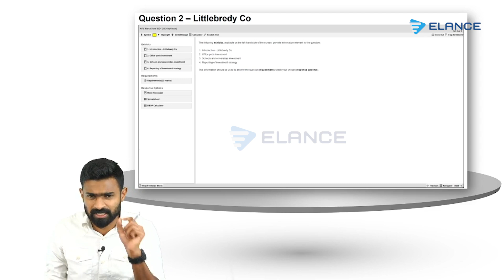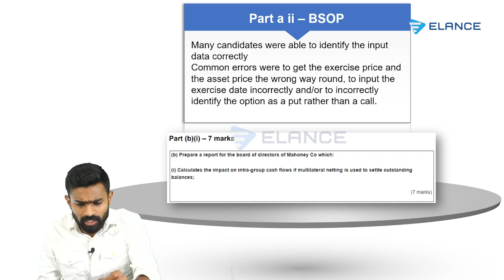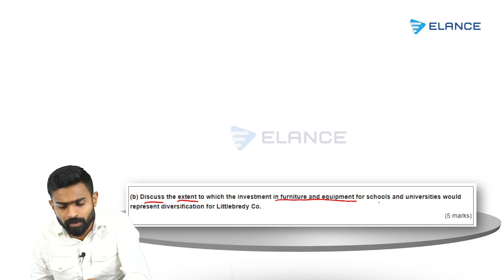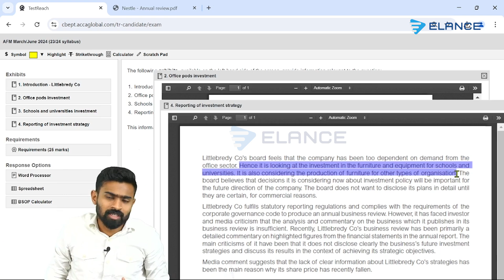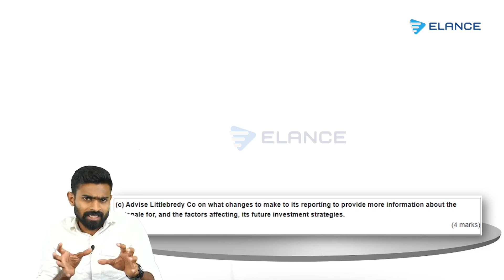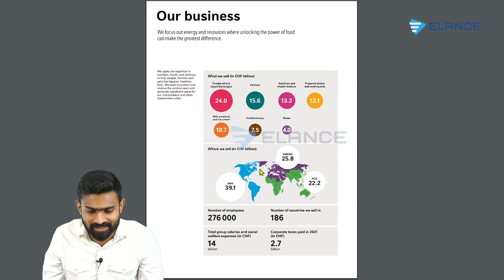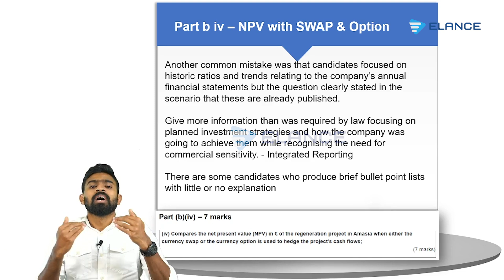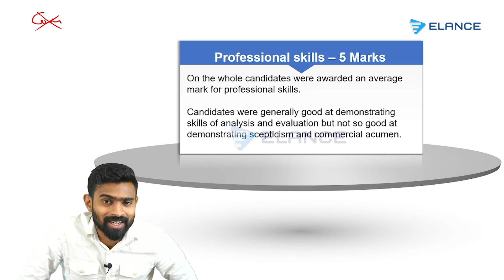Decoding the Examiner’s Report | AFM | Part 2 | ACCA | Habeeb Rahiman FCCA | Elance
Hi everyone! Here’s Part 2 of the ‘Decoding the Examiner’s Report for the Advanced Financial Management (AFM) Paper’. In this episode, our expert faculty, Habeeb Rahiman FCCA, takes you deeper into the insights and commentaries provided in the Examiner’s Report of the AFM paper, offering valuable guidance to ACCA aspirants.

Make sure to watch this video from start to finish to get insights into the overall performance of students in the previous ACCA session. Discover how they performed in various sub-questions, which questions were often skipped, and strategies for making the most of your time during exams. Decoding these commentaries is crucial for preparing effectively for the upcoming session. By understanding the examiner's feedback, you can identify common pitfalls and areas that need more focus, ultimately enhancing your performance.

We encourage all students to take advantage of these free resources provided by ACCA to ensure you’re preparing in the best possible way. Together, we can achieve great success!

For more informative and engaging content, be sure to follow our channel. All the best, students! Let’s make the most of these resources and excel together.